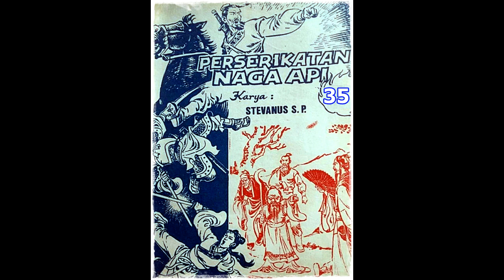Seri Cerita Silat Perserikatan Naga Api Jilid 35